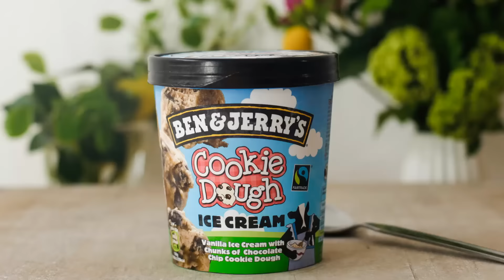Yes I Dough! | Ben & Jerry's